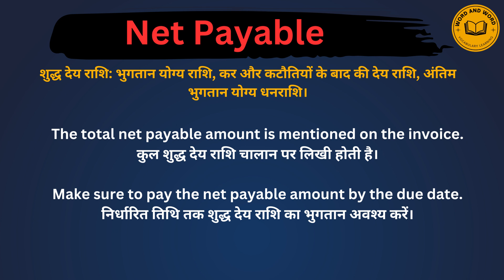Net payable meaning in Hindi/Net payable का अर्थ या मतलब क्या होता है.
Net payable meaning in Hindi.
Net payable का अर्थ या मतलब क्या होता है.
Net payableMatlab kya Hota hai.
Net payable Hindi Meaning.
Net payable explained in detail.